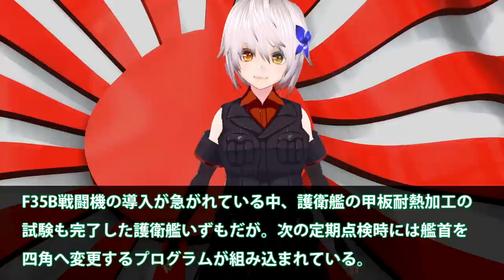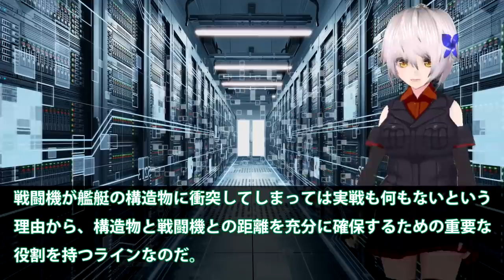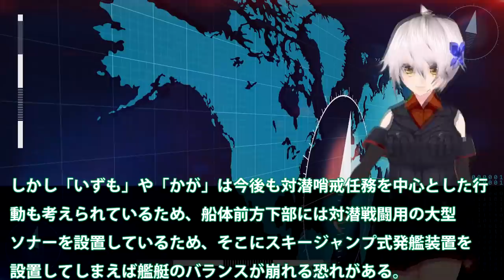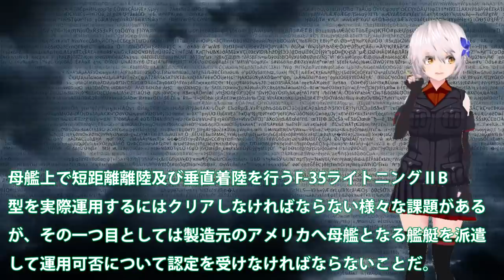護衛艦いずも・かが艦首を四角へ海自は本気！F35B戦闘機艦載に向け始動開始？護衛艦のバランスを考慮し・・・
関連動画
【ライトニング空母&quot;いずも&quot;】米海兵隊F-35B戦闘機が海上自衛隊｢いずも｣に垂直着艦！
【海外の反応】護衛艦「かが」遂に空母化！F-35B搭載で無敵化へ！中国への脅威や尖閣諸島問題に「いずも」と共に立ち向かう！【グレートJAPANちゃんねる】

引用・転載「出典：海上自衛隊ホームページ」
引用・転載「出典：航空自衛隊ホームページ」
引用・転載「出典：陸上自衛隊ホームページ」

海自いずも・かが護衛艦の艦首形状が急展開！F35B戦闘機認証プログラム完了後次は？かがの飛行甲板を四角形に・・・
海自護衛艦「かが」のインド太平洋方面派遣訓練に、軍国主義の再来だとビビる韓国
護衛艦「かが」が空母化！F-35B搭載で無敵化へ！中国への脅威や尖閣諸島問題に「いずも」と共に立ち向かう
【海外の反応】衝撃！日本の護衛艦「かが」が改修により真の空母に！？最新の戦闘機も搭載される改修工事の内容に世界が驚愕！→海外「島国のレベルを超えてるわ・・・」【もののふ姫 リスペクトJAPAN】